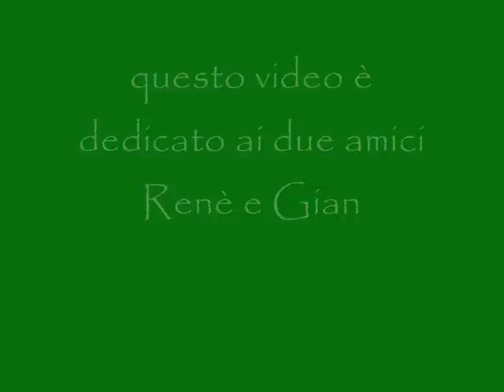Ferrovia Genova-Casella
Alcune foto scattate in tempi diversi (alcune già pubblicate su Fir) su di una ferrovia un po' inflazionata come video e foto ma sempre bellissima